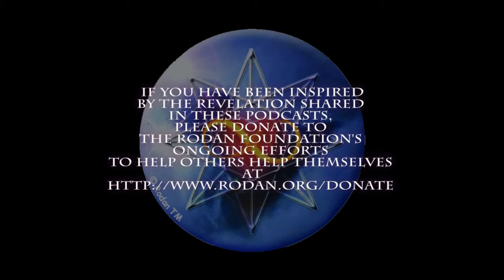The Explosion of Life Changing Insight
As a species we are awakening out of the greatest deception of all: our own opinions.  We are seeing self identity is most important.  Moving from being head oriented to heart aware is the major shift in identification.  This is revolutionary!  Heart awareness leads the rebellion against darkness, untruth, slavery and everything that prevents us from becoming whole.  Be subversive.